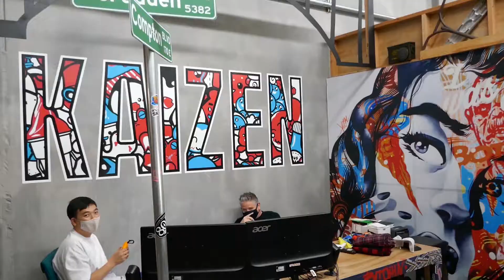Shop Life:07 - Crazy Cart Sesh - When the Network is Down the Boys Will Play - IT'S A SKIN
With the internet and our network down, we take it to the parking lot and set up a little course for some CrazyCart Action. Kev gets his cart piped. Vrooom Vroom.